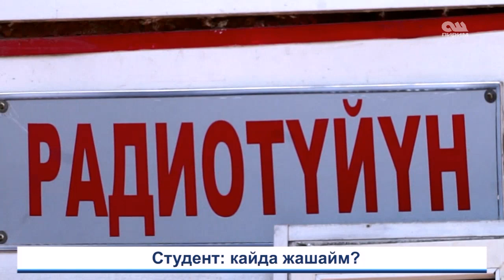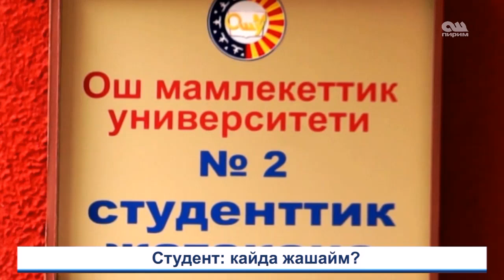Студент: кайда жашайм? 01.09.16